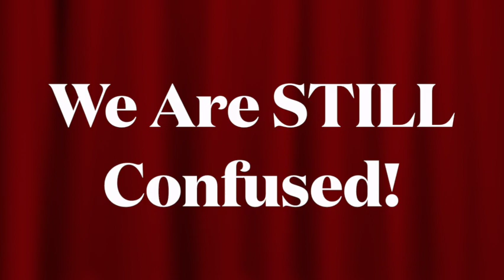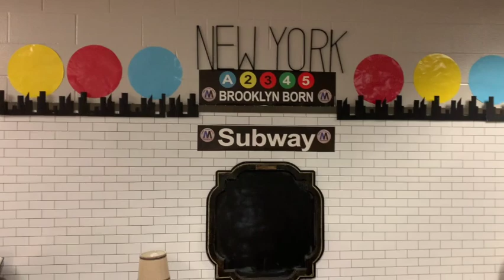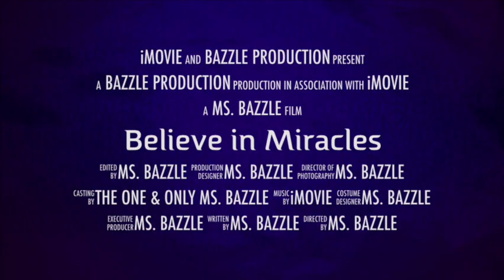THE BEST TEACHER UNBOXING EVER -CHECK OUT THIS AWESOME IDEA!!!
The time has come and school is well under way, but I couldn't resist opening these teacher supplies for mat 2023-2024 classroom.